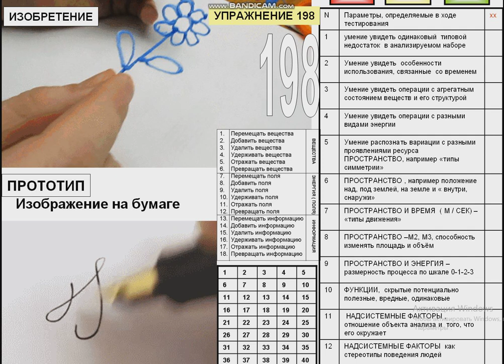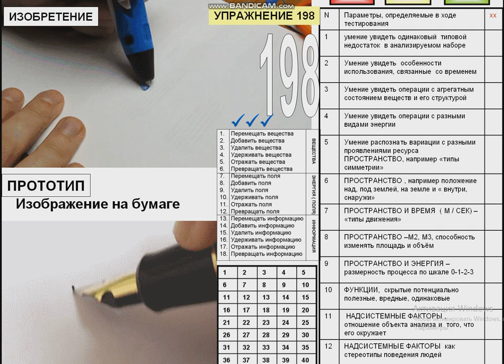УПРАЖНЕНИЕ 198 РУЧКА ПРИНТЕР ИЗ ПЛАСТИКА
Перед вами педагогическая платформа, которая используется в математике, музыке и спорте. Нужно каждый навык доводить до автоматизма на простых упражнениях, таким образом можно очень сильно ускорить появление того вида зрения за которое очень прилично платят в Южной Корее, где ТРИЗ уже  больше 20 лет  является господствующей философией в инноватике.
Конструкция тренировок отображена на демо версии у нас на сайте Если ты можешь узнавать английское слово в чужой речи , то значит, ты ТОЧНО его знаешь и не задумываясь память его вытащит в речь. Если ты в описании изобретения узнал какие то приёмы, то Ваше подсознание отработает а вас при реальной работе и вытянет нужные прототипы. Но знать одни приёмы – маловато для нашего ремесла, надо уметь видеть и функции и ресурсы и типовые недостатки и тренды..Это всё делает подсознание. Автор этого тренинга знает это точно, потому что на проектной работе изобретательский опыт тренирует с 1986 года.